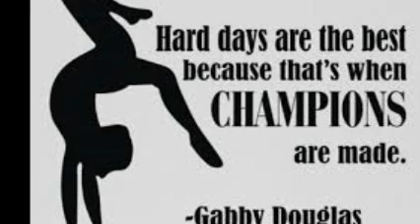My Movie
A gymnastic video, content of recent gymnasts and also of a young Irish gymnast. Video was created by the Irish Gymnast  Hope you enjoy it more to come on my channel keep watching